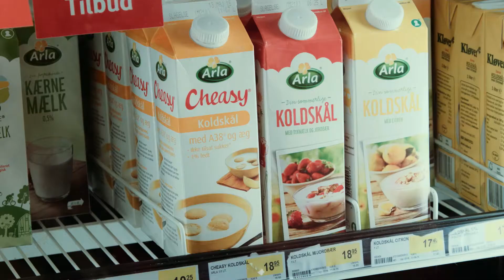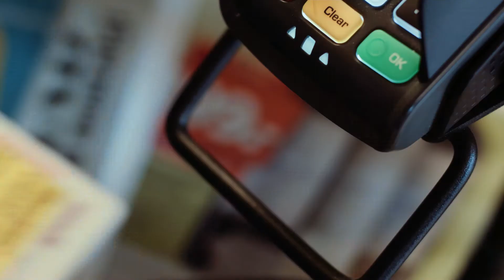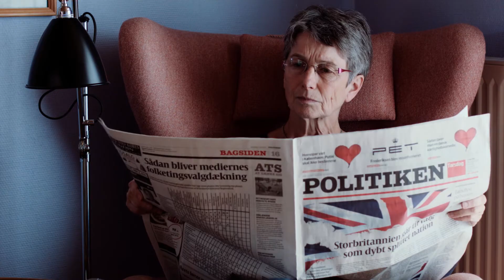"Tidlig opsporing af demens"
I 2015 bad Videnscenter om demens i Norddjurs Kommune os om at lave en kort film, en tv-spot og en radiospot om tidlig opsporing af demens. Formålet var at gå ud til den lokale befolkning og oplyse om, hvad man kan hjælpe med i den tidlige fase af sygdommen.